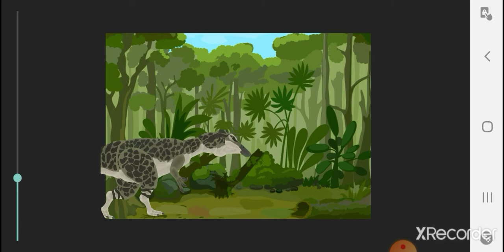Boryonix vs rex (dc2) Boryonix download